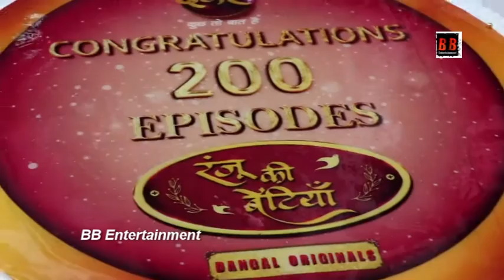Dangal TV's Show Ranju Ki Betiyan Celebrated Completion Of 200 Episode